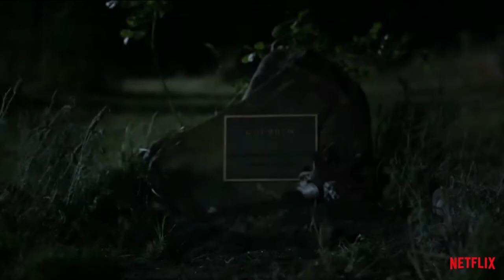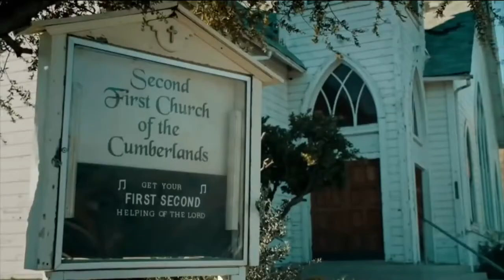Ozarks FOX AM-Rabe Reviews-Glitch and Perfect Harmony-10/09/19